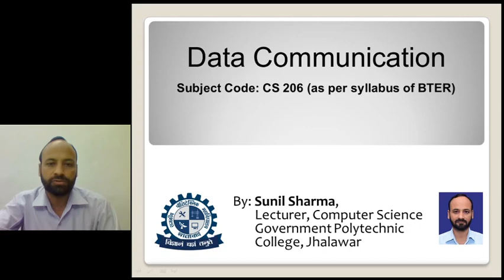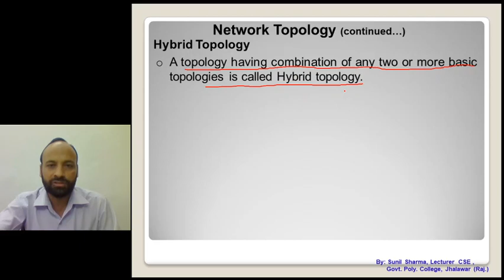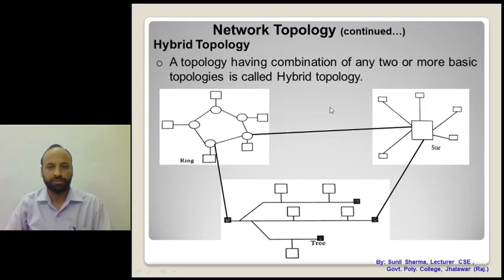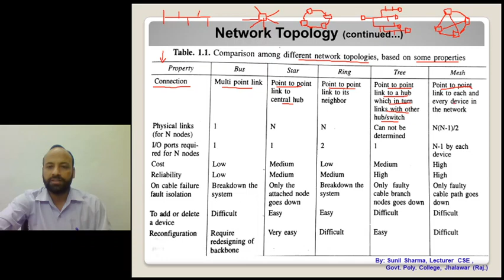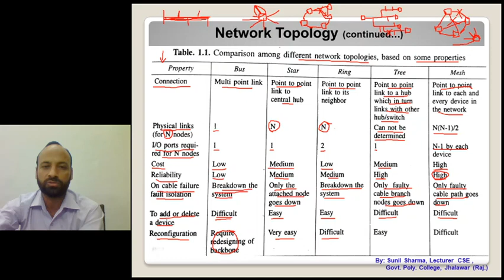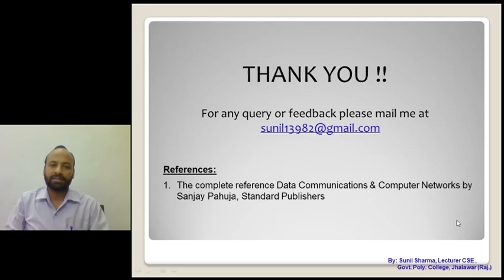CS 206 Data Communication| Ch-1| 1.4- Topology (Part-7) | By Sunil Sharma, GPC Jhalawar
Topic 1.4- Topology (Hybrid Topology and comparison of different typologies) of chapter 1 (Introduction) of subject CS206-Data Communication is discussed and explained.